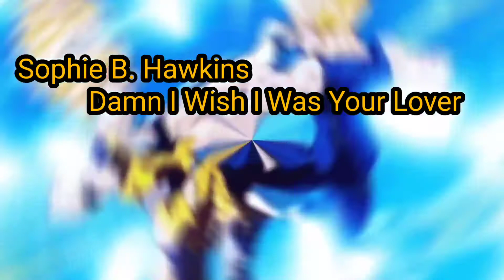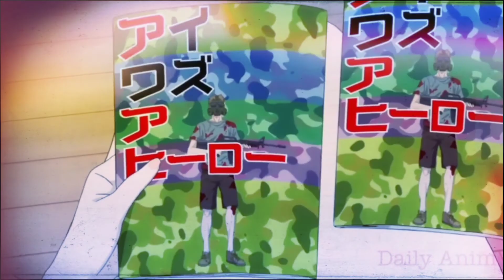"After The Rain AMV, Mixed Artists!